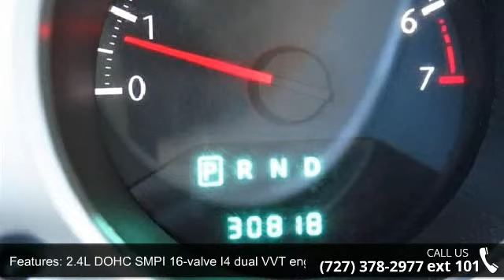2010 Chrysler SEBRING 4dr Sdn Limited